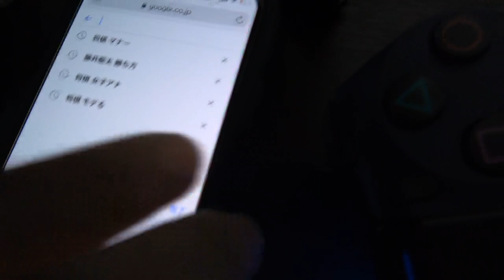［ドキュメンタリー］将棋界の界王神。その名も王手勝夫